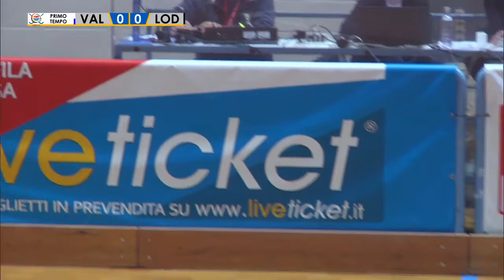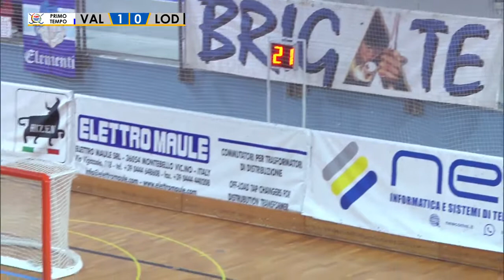19 - Why Sport H.C. Valdagno x Amatori Wasken Lodi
hockeypista hpserieA1 - Serie A1 - Giornata n.19 - Why Sport H.C. Valdagno x Amatori Wasken Lodi - PalaLido di Valdagno (VI) - Sabato 19 febbraio 2022 ore 20:45 - Commento di Domenico Tomba